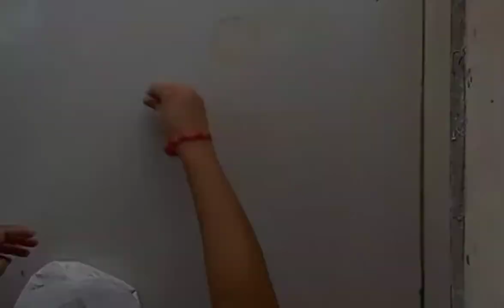Vaaghbaras🐅 2022 | Easy Rangoli For Diwali | વાઘબારસ રંગોળી | Diwali special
Easy Rangoli
simple rangoli
simple kolam
rangoli kolam